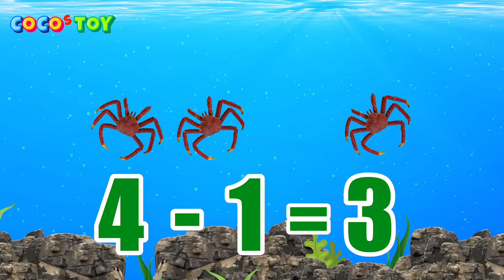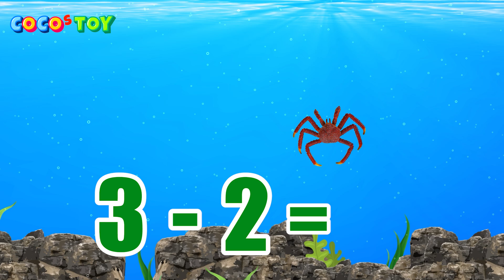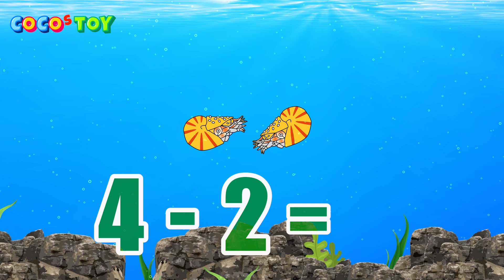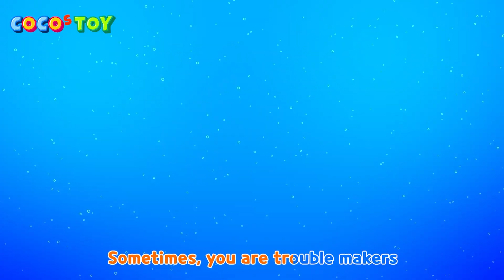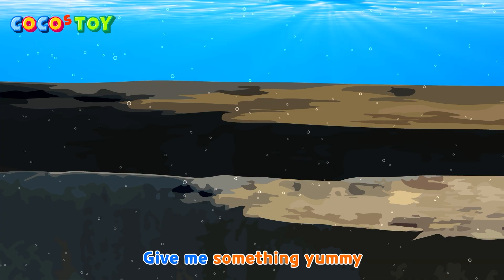En Dubbing｜Add and subtract with monsters in english｜kids numbers education｜CoCosToy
Today I am going to introduce introduce addition and subtraction of numbers.
let's learn number names and sound in english!